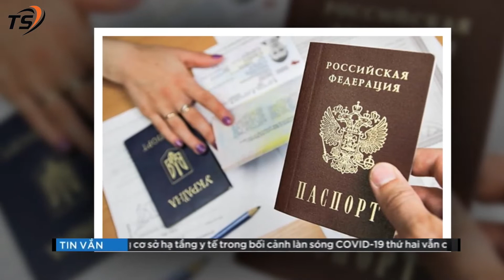TIN NÓNG QUÂN SỰ :Tổng Thống Putin Ra Sắc Lệnh Đặc Biệt Khiến Ukraine Biến Mất Vĩnh Viễn Trên Bản Đồ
Tổng thống Nga  Vladimir Putin đã ký sắc lệnh về việc tất cả công dân Ukraina đều có thể nhập quốc tịch Nga theo quy chế đơn giản hóa mà không phân biệt vùng miền hay bất cứ điều kiện gì .Để đáp trả lại. Tổng thống Ukraine Zelensky ngay lập tức đệ trình một dự luật về cơ chế đặc biệt cho Ba Lan có thể đem quân vào miền tây nước này. Tuy nhiên, đều đang nói ở đây là Nga đang tạo điều kiện cho những công dân Ukraina gốc Nga có thể trở về đất mẹ nếu họ muốn thì Ukraine lại có hành động gần như bán nước, không thể chấp nhận được dưới cái mác chống lại chiến dịch quân sự của Moskva
Cảm ơn Quý Vị Và Các Bạn Đã Theo Dõi Và Ủng Hộ Kênh !
Để nhận được Thông Báo Video Clip Mới Nhất của Kênh Cuộc Sống Mới